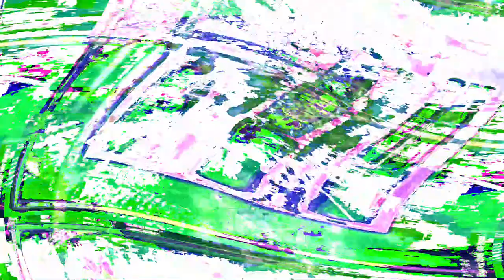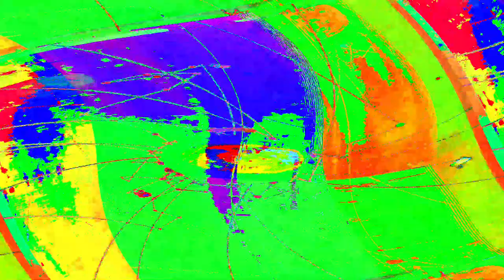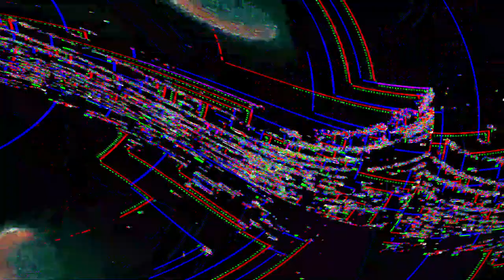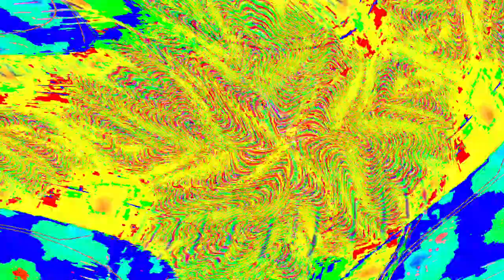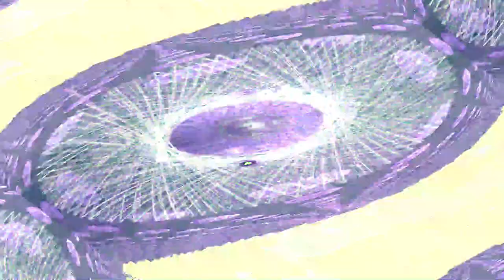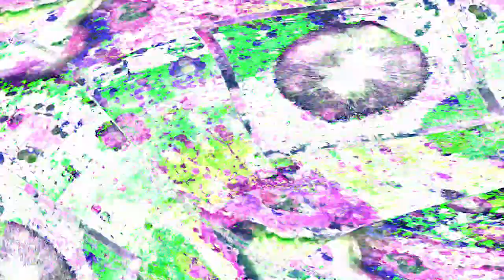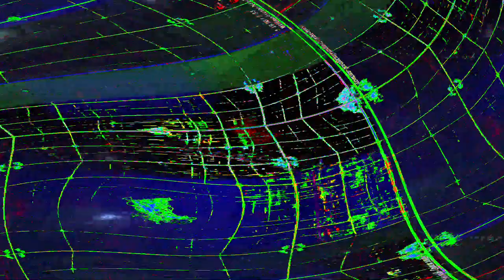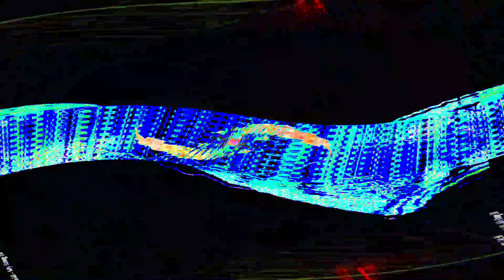[EPILEPSY WARNING] Movie 24 05 09 12h17m28s